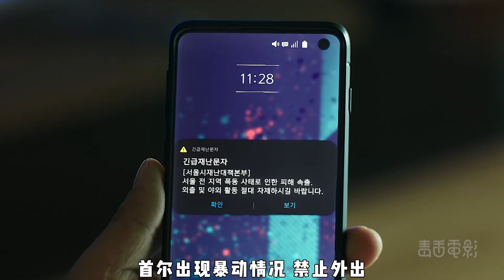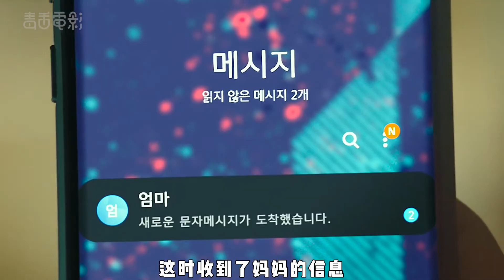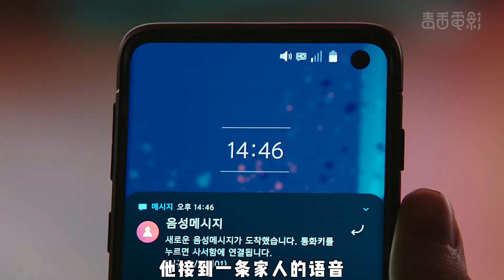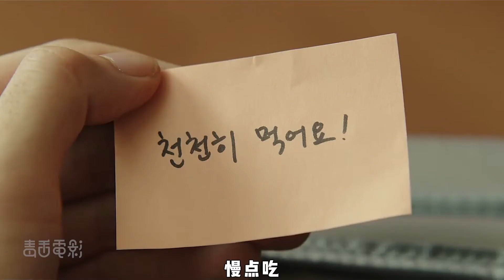韩国爆火丧尸片，五天破百万票房，吃鸡博主被困家中用无人机求生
认证:电影评论人 优质影视领域创作者
简介:看电影，可以改变人生。